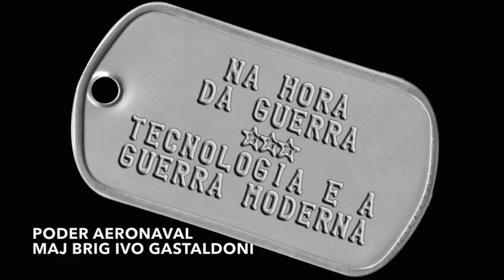Poder Aeronaval #1 - Maj Brig IVO GASTALDONI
CANAL NA HORA DA GUERRA

Poder Aeronaval - Maj Brig IVO GASTALDONI
Este canal abordará conceitos básicos da Guerra Moderna, com o objetivo principal de introduzir tópicos importantes da Guerra Eletrônica, Guerra Cibernética, Comando e Controle, Análise Operacional, Sistema D’Armas, Sistemas Espaciais, Sensoriamento Remoto, entre outros.
Os objetivos secundários são: disseminar os conceitos e doutrinas militares e despertar o interesse de jovens nas áreas citadas acima.

A trilha sonora foi obtida no site oficial do YOUTUBE, conforme a descrição abaixo:

O video de abertura foi adquirido no Pond5, em 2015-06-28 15:01:56, Invoice 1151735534.
Imagens/Gabriel Brandão Nohra